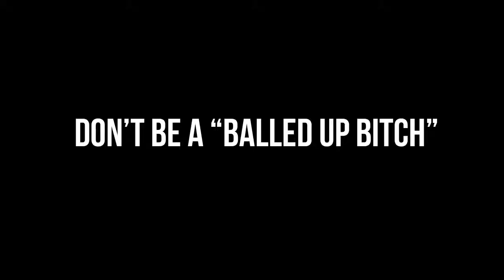FAIL Eminem Rips Donald Trump on BET PARODY